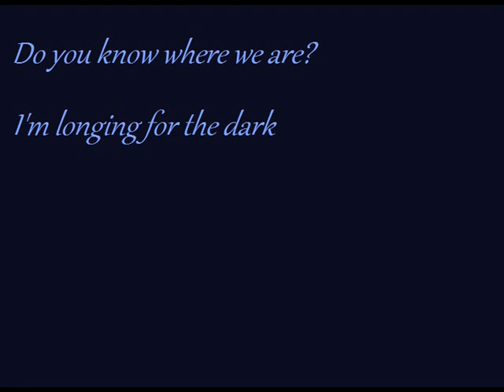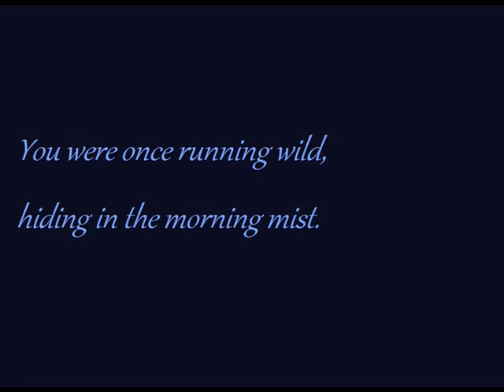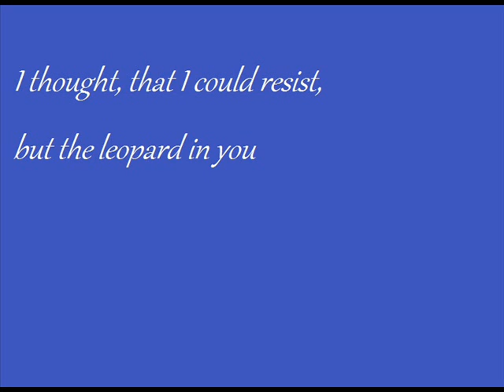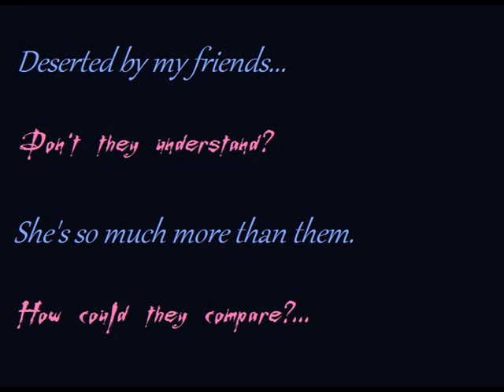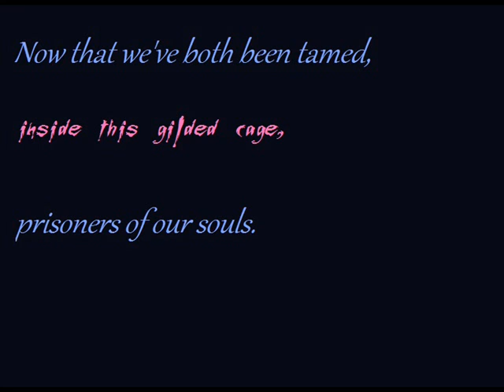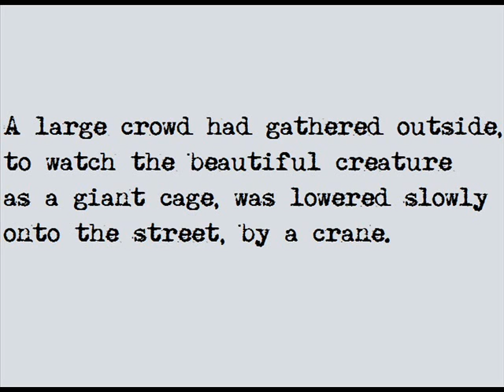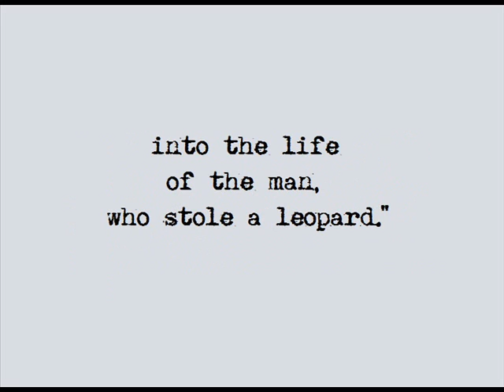Duran Duran ft. Kelis - The Man Who Stole A Leopard (lyrics)